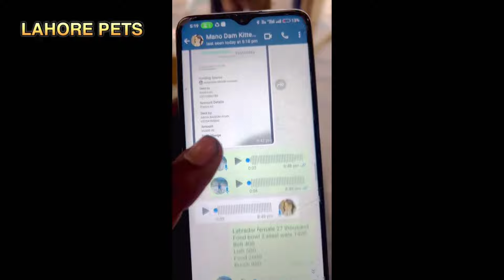American Pitbull Dog Price In pakistan || Pitbull Puppy Price In Pakistan